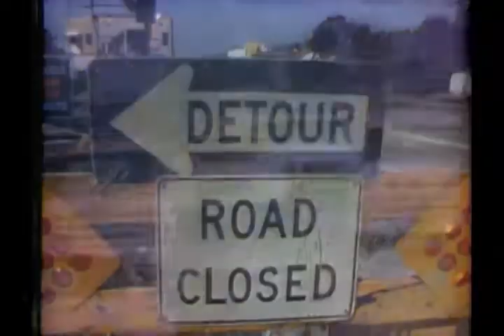A Man and His Music + Ella + Jobim (Parte 1: Intro + Day In Day Out)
A Man and His Music + Ella + Jobim fue un especial de TV de 1967, protagonizado por Frank Sinatra, Ella Fitzgerald y Antonio Carlos Jobim, acompañados por Nelson Riddle y su Orquesta. La mezcla que Jobim y Sinatra cantan juntos fue organizada por Claus Ogerman.